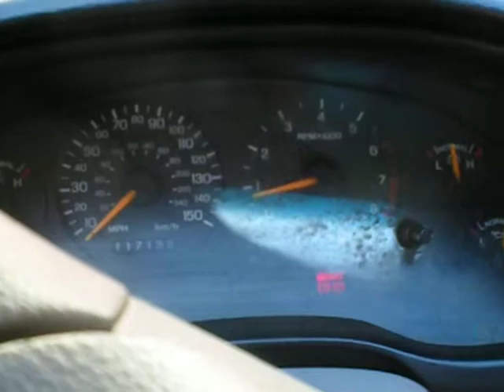1998 Mustang Spintech Exhaust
This is a mustang gt, with a cobra swap Bassani catted x pipe and spintech catback.